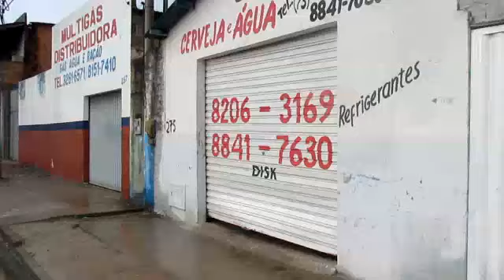Homem é preso depois de arrombar duas empresas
EUNÁPOLIS - Policiais militares prenderam, no fim da madrugada desta segunda-feira (5), em Eunápolis, um homem acusado de arrombar um abatedouro e um depósito de água e gás no bairro Alecrim II, zona norte da cidade.